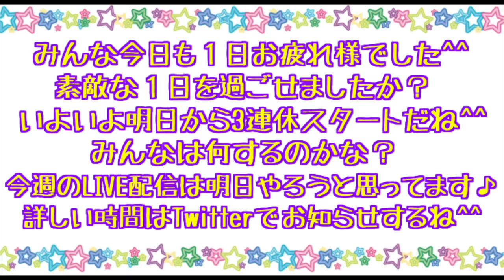スーツケースの中には大量の◯◯！気になるカバンの中身をご紹介します！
What's in my bag企画〜スーツケース編〜
来週からアメリカ＆カナダに旅行に行ってきます！
日本の美味しいお菓子＆お土産をたくさん持って行ってきます（笑）

※今週のLIVE配信は明日（土）の予定です^^
詳しい時間はTwitterをチェックしてね！